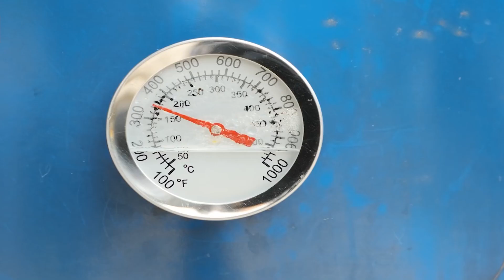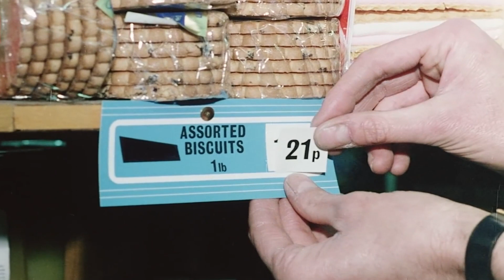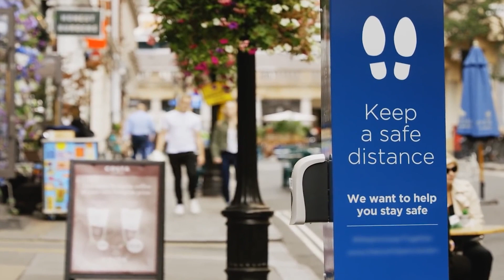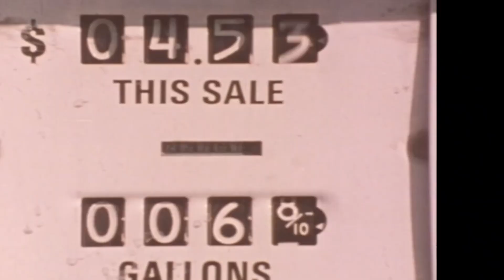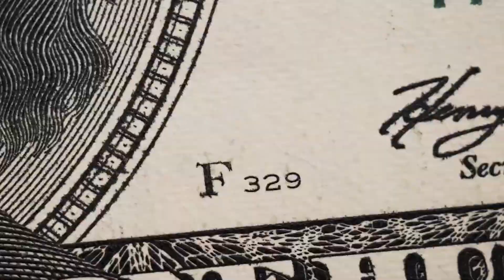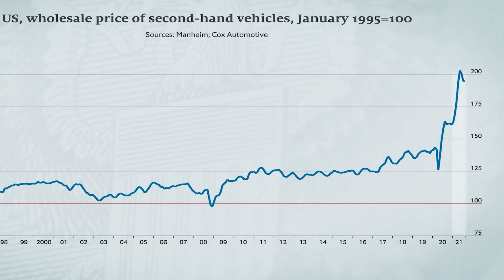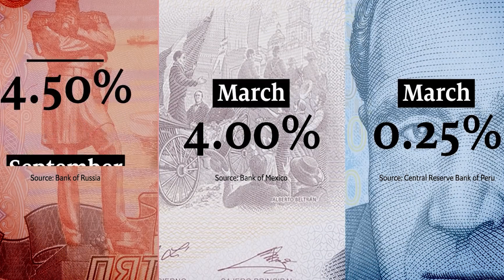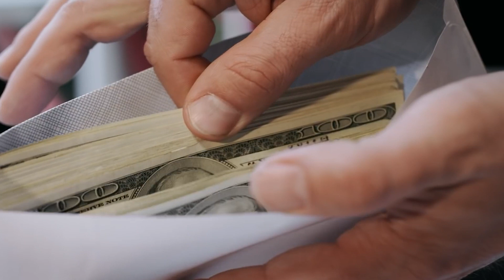The Future of inflation will start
About Booming Business
🎥 Videos about Business, Yachts, Celebrities, Money, Wealth
🎨 Written, voiced and produced by Booming Business

As the world recovers from COVID 19, economies are now running hotter than predicted. The economy is experiencing a very strong recovery. But with growth has come a surprising change. The sharp increase in inflation blindsided many economists, almost no one saw it coming. But is this high inflation just a temporary blip? Or could it spiral out of control? It's the most important question for the global economy at the moment.